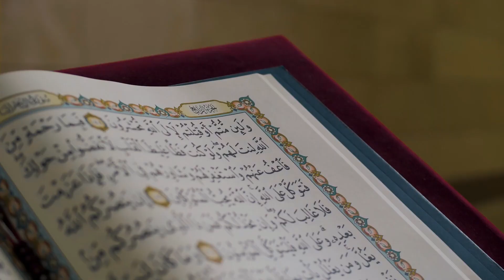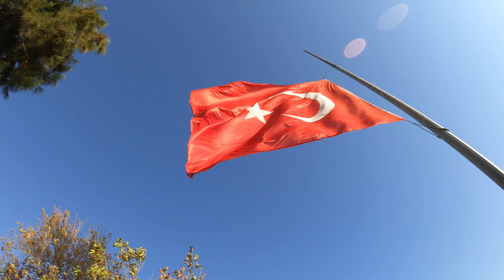Мотивация - Ынталандыру [5 тілде сөйлеу, speaking 5 languages]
Ассаламуалайкум баршаңызға сәлем. Бұл видеоның мақсаты елдегі тіл оқуға деген,  білімге деген қызығушылықты арттыру болып табылады. Егер тіл оқу қиын деген ойда жүрген болсаңыз, бұл видеодан кейін ойыңыздың түбегейлі өзгеретініне сенімдімін.
Тіл оқудың көзге көрінбейтін пайдаларыда жетіп артылады.
*Есте сақтау қабілетін арттыру
*Креативтіліктң артуы
*Альцгеймер сияқты жүйке ауруларына шалдығу ықтималдығының төмендеуі  т.б.

Егер көкжиегіңізді кеңейтіп, жалпы тұлға ретінде жақсы жаққа өзгергім келеді десеңіз онда тіл оқуға кеңес беремін.
Алланың шексіз білімін танып, "Білгенім бір тоғыз, білмегенім тоқсан тоғыз" деп жүріп күнде жаңа бір нәрсе білген нектен керемет еді, шіркін!